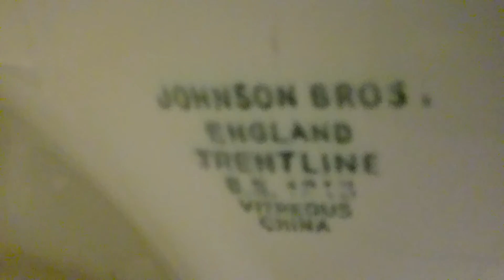LL Dudley Elite with plunger and LL TWYFORD'S with Johnson Bros pan's